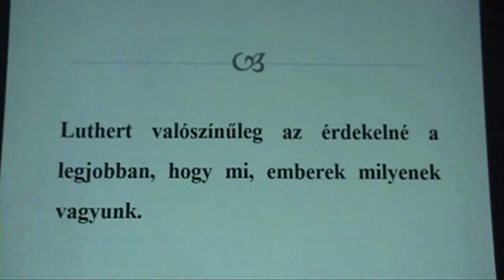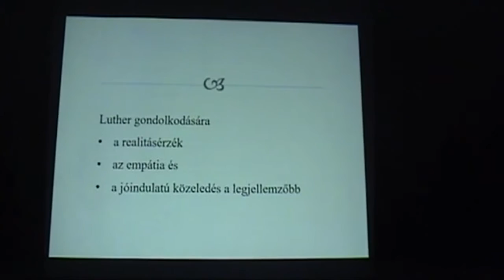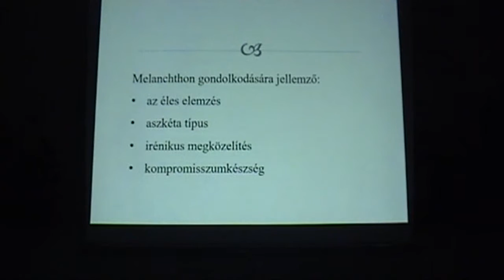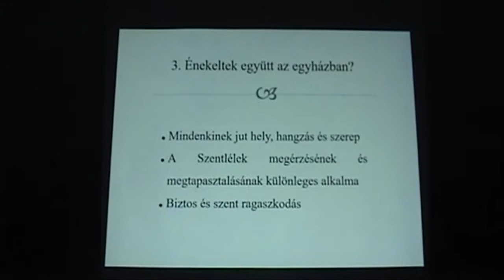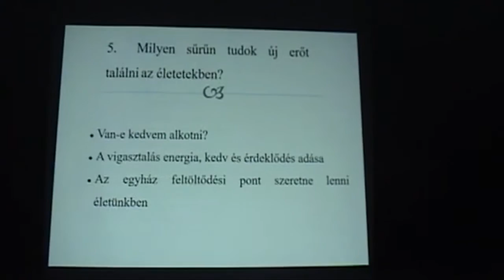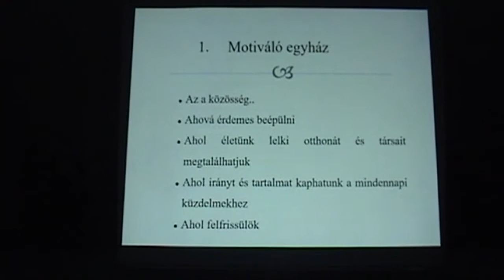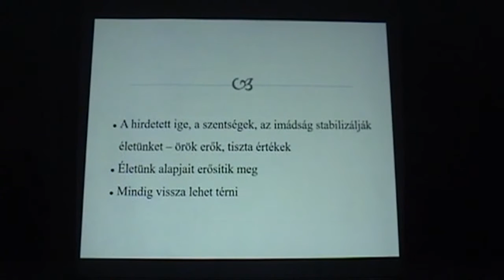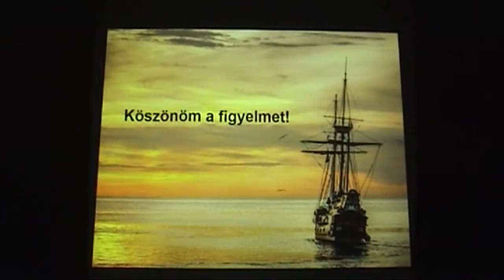Pozsonyi úti esték 2017 09 20 dr.Szabó Lajos rektor előadása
Dr. Szabó Lajos rektor úr előadására
2017. Szeptember 20. , Szerda,  18:00
A Reformáció 500 éves évfordulójának emlékére rendezett előadás: Dr. Szabó Lajos rektor úr: Milyennek szeretné látni Luther és Melanchton a mai egyházat?
Az előadás helyszíne: a 1133. Budapest, Pozsonyi út 58. az egyházközség gyülekezeti terme